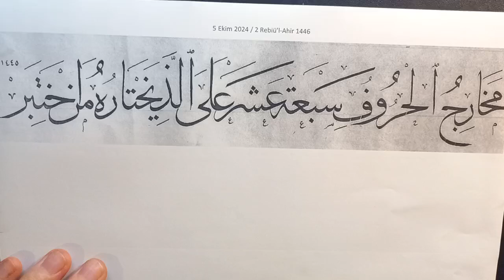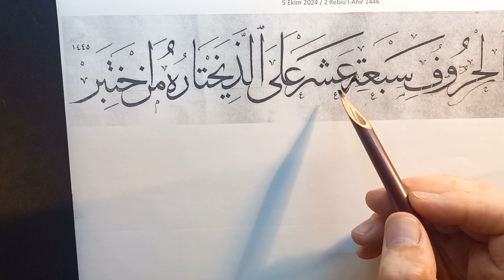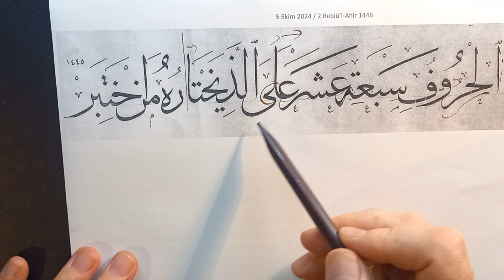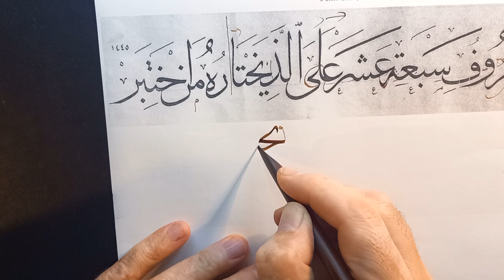Sülüs Serbest Metin Ders Çıkartması 5.10.2024